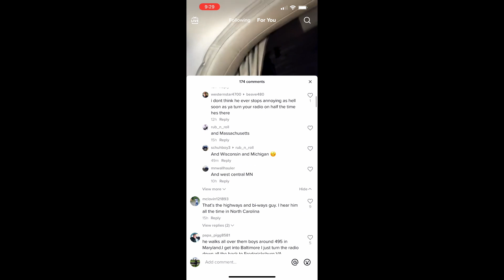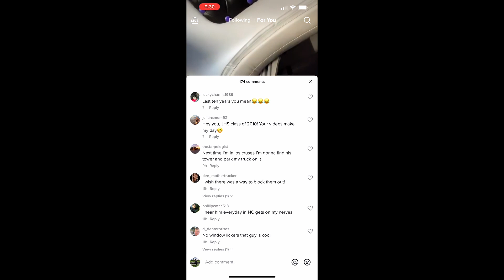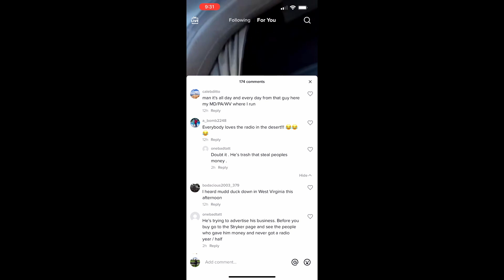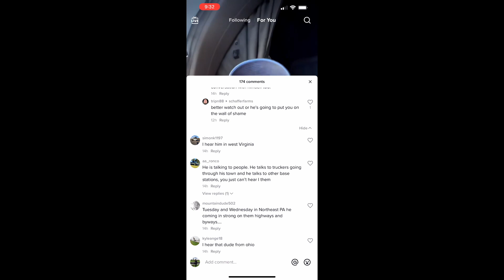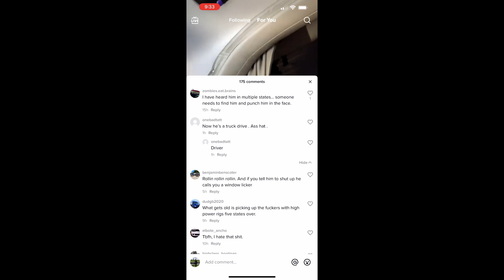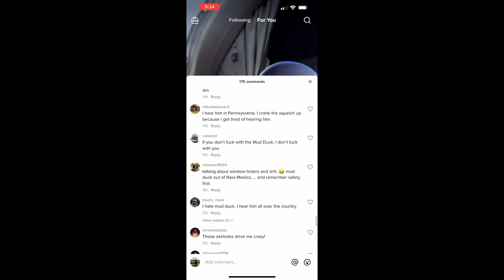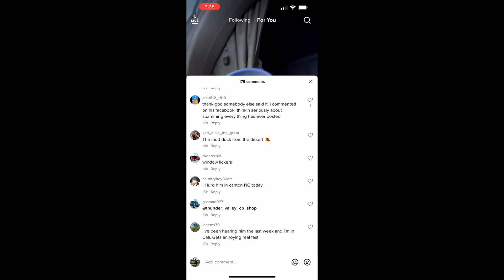Mark Sherman Window Licker